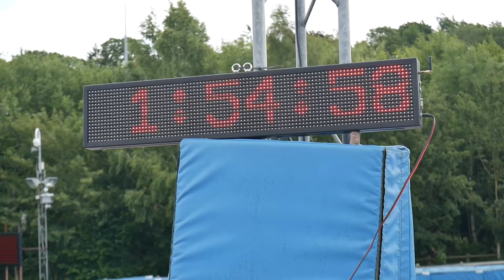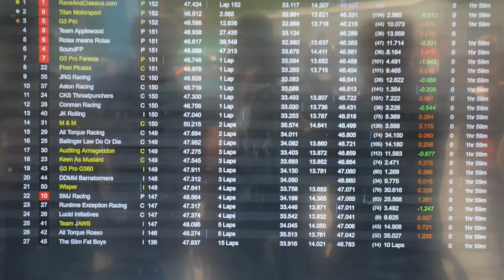Fighting To The Front at Buckmore Park Kart Circuit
Fresh from the racing at Spa, we're back on home soil now and competing in a 2 hour endurance race at Buckmore Park.

(Team Name: Rotax means Rotax)

➡️️  Super GT
       Maidstone
       ME14 9WT

➡️️ 1 Year +
Jimmy Broadbent, Wolfykins, Taaha Siddiqui, Christian, Anirudh Shirsat,  Adeyemi Inniss, Robert Freitas, dibblr

➡️️ 6 Months +
Scott Billeck, King James, HyperJrive, RypeL, Ognjen Starcevic, Gary Gilmore, EERIEISSS, LzyBoyCouch Christian Karafa, RacinX, Benjamin Ford, Takeshi_Oyasumi

➡️️  1 Month +
Magneten 1, Reiko Satouin,  jesse gerenda, Tin Levis, HappyCamper 2, Chris Wilson, Renan Silva, James Walters, Shane Wende, xch1n, Hamborino, iakrana, Bernhard Weller, Jelle Soeffers, BRKsEDU